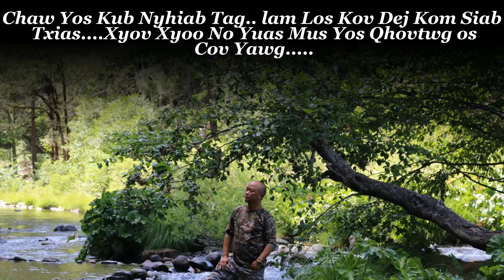Hmoob Meskas Yos Hav Zoov - Saib Chaw Tua Nas Kub Nyhiab Tag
Hnub tim 6/25/2015 Kuv txiv laus peb tau mus saib Chaw tua nas nyob rau Eldorado National Forest thaj tsam ntawm qaum Georgetown mus rau pem pas dej Stumpy Meadows thiab 11 Peavine road. Lub kwj ha sab nraum 11 Peavine rd ces kub nyhiab tas li lawm tsuas tshuav tus khuas uas peb caij tsheb hla hla lawm xwb ob sab kub tag li lawm. Tseem kub hla kwj ha ntxee hlob lub roob puag sab nrauv lawm thiab. Tu siab kawb li ntshe xyoo no peb tsis tau chaw yos lawm lau cov yawg.